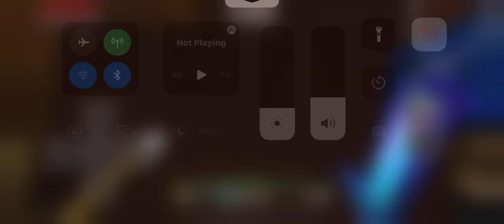I am gonna do manhunts soon so training arc begins